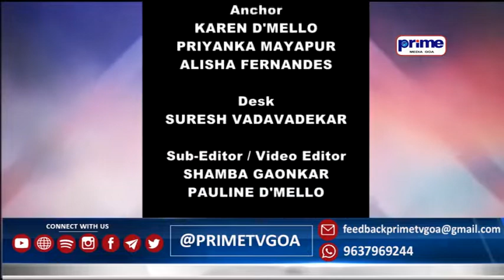PRIME ENGLISH NEWS 16TH AUGUST 2022